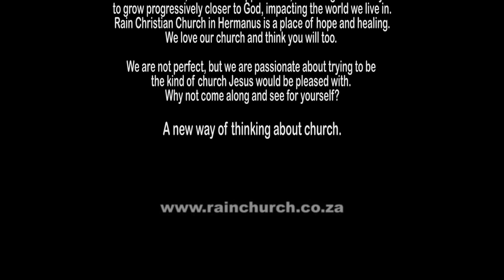Come to the Fountain | Pastor Henk Kleinschmidt | Session 1 - Growing Intimate Conference 2019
Pastor Henk Kleinschmidt has been involved in training and equipping the body for many years through the School of Supernatural Ministry, Bible Schools and other training initiatives. He regularly ministers at conferences and crusade meetings and has a heart for street ministry and taking the message of love to the streets with demonstrations of power. Over the years he has been involved in church planting and missions activities.

Follow the website link for more information on sermons and missions by Henk and his family